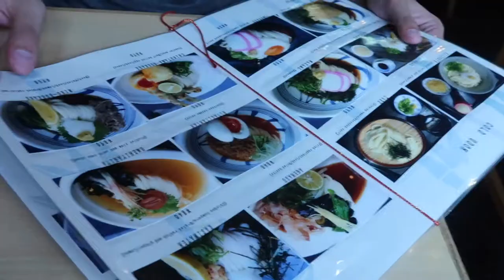Cold Bukkake Udon Noodle on Orange Street in Asakusa: B-Pow In Japan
walking through the streets of Asakusa in August can be very HOT! To cool down you can enjoy some cold noodle shops in the area, which is exactly what I did. Many different variety of cold noodle throughout Japan but, I had Bukkake Udon. I am told Bukkake refers to the word "Splash" which when pouring the cold broth over your noodles, it splashes over the cold udon. It was everything I needed on that HOT day

B-Pow:
Facebook.com/pahris

Also Featured:
iMovie sounds/audio
google images and personal photos used